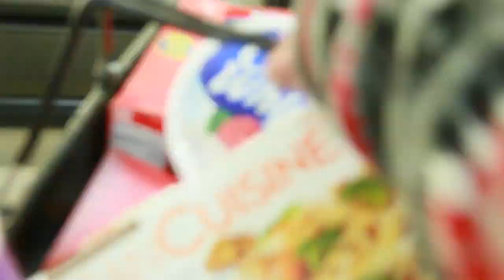BE HEALTHY, SEXY, HAPPY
People have asked me about my program. Let me tell you a little bit about who my program is for and the highlights.